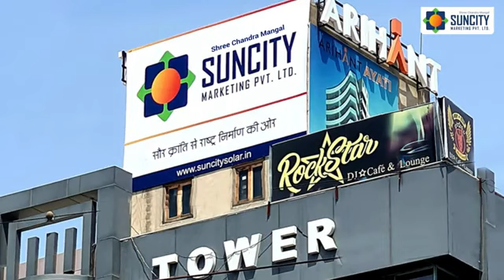श्री चंद्र मंगल सनसिटी मार्केटिंग प्राइवेट लिमिटेड कंपनी के बारे में।About Company Profile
श्री चंद्र मंगल सनसिटी मार्केटिंग प्राइवेट लिमिटेड कंपनी के बारे में।
About Shree Chandra Mangal Suncity Marketing Pvt Ltd Jodhpur
Company Profile

[ Jewellery ] 💍
Chandra Dev Pujan Yantra

[ Books ] 📚
Research Service Revenue Summary

[ Books ] 📚
Advertising Solution for Brand Growth

[ Book ] 🛍️
Digital Marketing MBA Syllabus Latest Edition

[ Books ] 📚
Free Brand Promotion Strategies